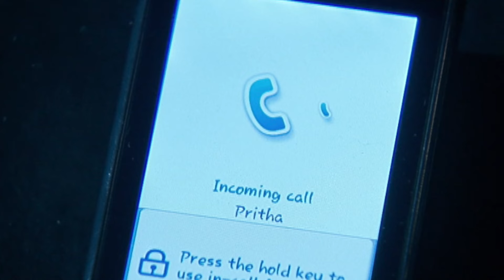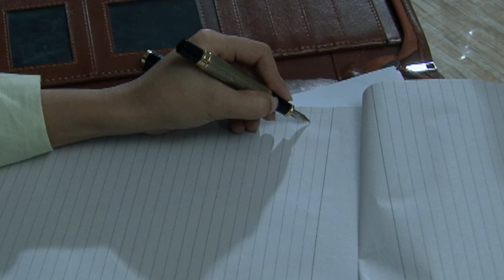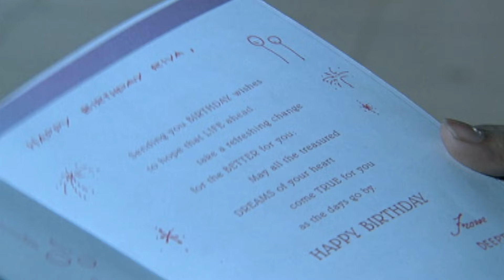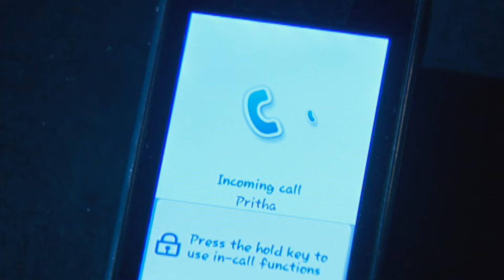एक Creepy Doll से क्यों है इस आदमी को लगाव? | Aahat | Scary | Ghost | TV Series | Aahat Season 5